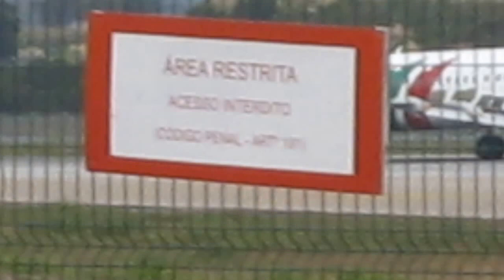Ver os Aviões - Aeroporto Francisco Sá Carneiro - Porto - 02 de Setembro de 2015 - 062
Ver os Aviões - Aeroporto Francisco Sá Carneiro - Porto - 02 de Setembro de 2015